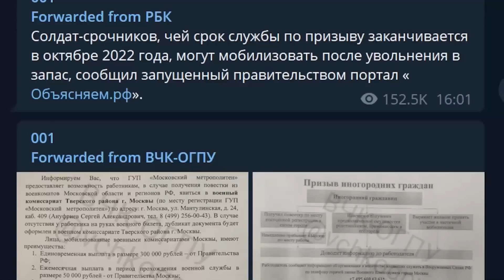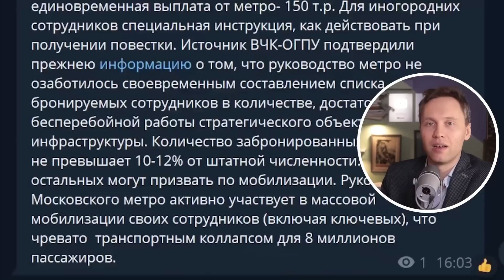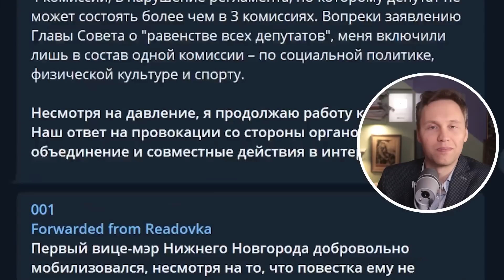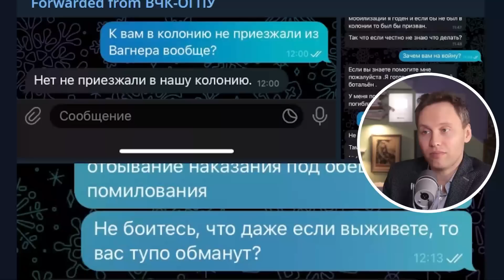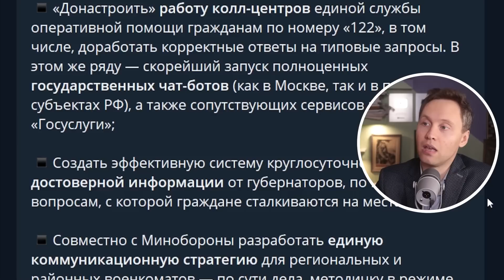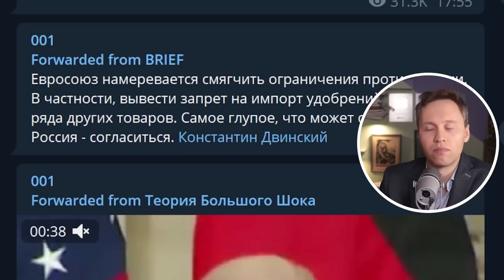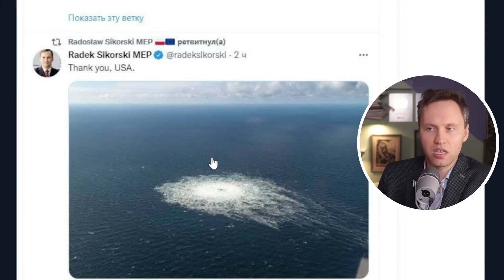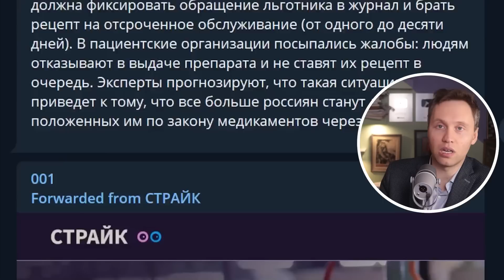Началось?! Налог на олигархов! Срочники - на фронт! Северный поток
переводы по телефону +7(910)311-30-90 или 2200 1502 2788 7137 Альфа банк

-- Сбербанк карта 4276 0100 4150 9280 (Павел Андреевич И.)
-- BTC 1N9Ajm93LCevn5JdEttocGLrz7HKG6JY3x